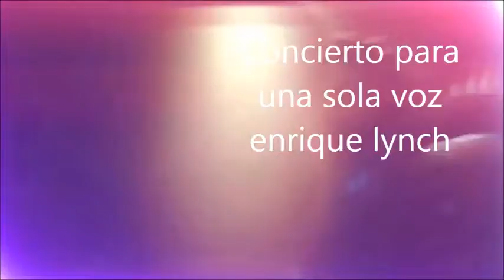Concierto para una sola voz enrique lynch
En el baile uno se equivoca. Es como en la vida. Si te equivocas o te enredas, sigues bailando.